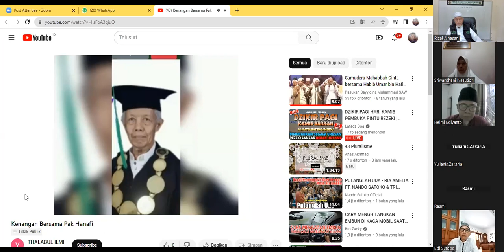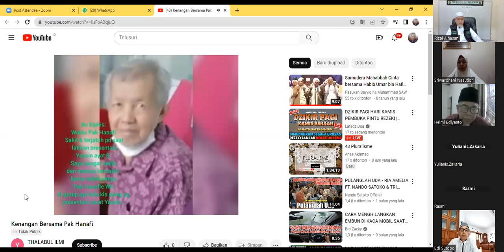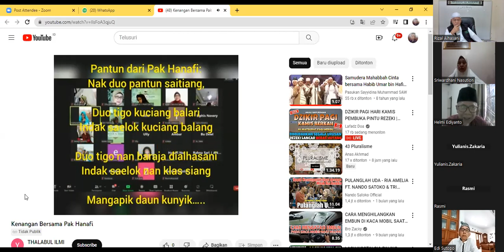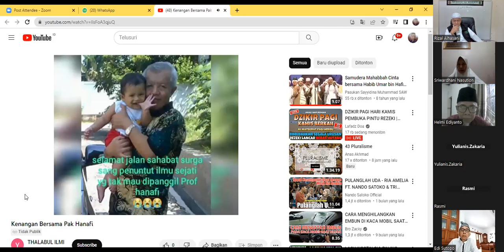D. MENGENANG KEPERGIAN SALAH SEORANG PESERTA TERBAIK ALHASANI YAITU PROF.HANAFI NUR